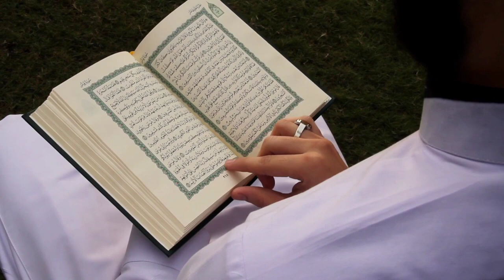Muslim girl died in wedding || शादी में मुस्लिम लड़की की मौत || Sara MT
Muslim girl died in wedding || शादी में मुस्लिम लड़की की मौत || Sara MT (Team Imaan Union)

Video: Bharat Ka Funda